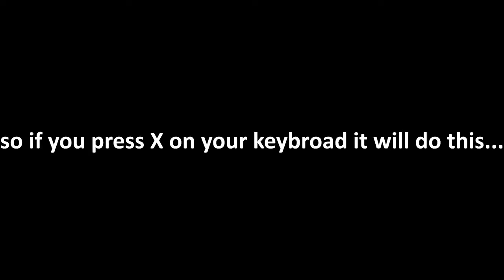WOW! ✨ SECRET FEATURE IN PET SIMULATOR X!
No one knows about this so I'm showing you guys it!